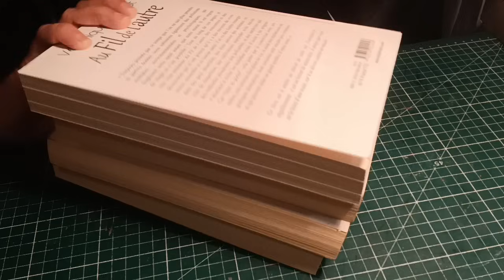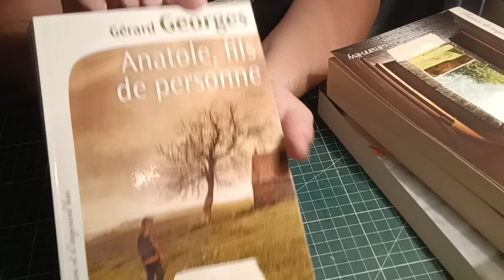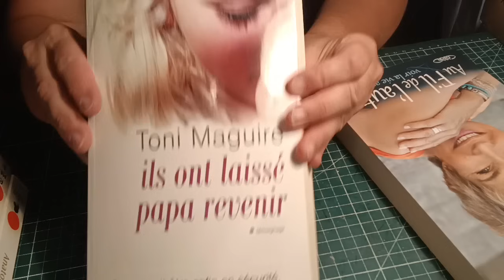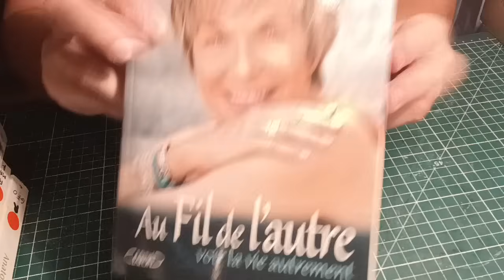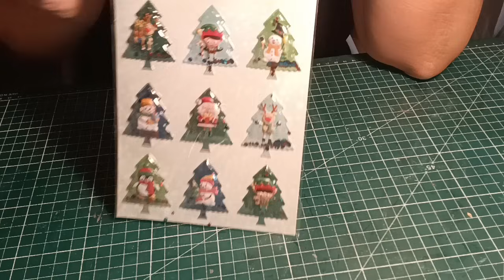SCRAPBOOKING. Vive le scrap et vive la bienveillance.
Mardi 27 Août 2024.

On se retrouve pour une vidéo surprise, ou presque 🙃.

Christine tu es un amour, MERCI encore.

BON VISIONNAGE.